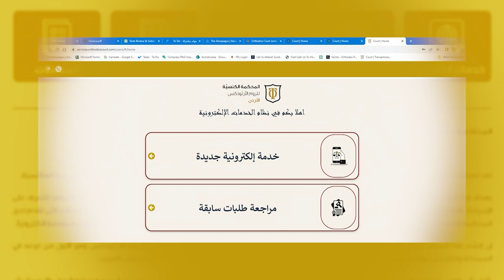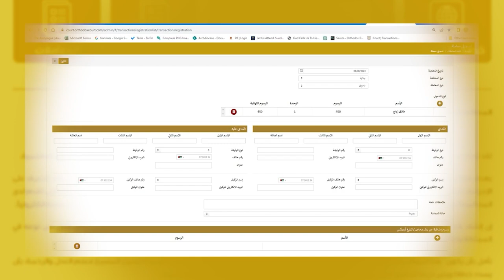أعمالُ الدورةِ القضائيةِ الثانيه للمحكمةِ الكنسيةِ الأُرثوذكسيه في البحر الميت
اختُتِمَت في البحرِ الميت أعمالُ الدورةِ القضائيةِ الثانيه للمحكمةِ الكنسيةِ الأُرثوذكسيه / بمشاركةِ عددٍ من القضاةِ والمحامينَ من الأردنّ وفلسطين وحضورِ راعي الدوره سيادةِ المطران خريستوفوروس مطرانِ الأردن للروم الأرثوذكس / تضمنَ الجدولُ الختامي للدورةِ حواراً مفتوحاً حول قانونِ العائلةِ الأُرثوذكسيّ / حيث أدلى المشاركونَ بمقترحاتِهِم حولَ موادِ القانونِ وتناقشوا معَ سيادةِ المطرانِ وأعضاءِ لجنةِ تعديلِ القانون جملةً من الأمورِ التي تخصُّ العائلةَ المسيحيه / وفي نهايةِ الاجتماعِ طُلبَ منَ المحامينَ تزويدَ المطرانيةِ بمقترحاتِهِم ليتسنّى للجنةِ دراسةَ هذه المقترحات / وفي نهايةِ الدورةِ أُطلقت المرحلةُ الأولى للمِنصةِ الإلكترونيةِ الخاصةِ بالمحكمةِ الكَنسيه / لتقديمِ بعضِ المعاملاتِ إلكترونياً تسهيلاً وخدمةً للمراجِعين / وفي الختامِ وُزعت الشهاداتُ على المشاركينَ في الدورةِ مع هديةٍ تذكاريةٍ وهي عبارةٌ عن شجرةِ الحياةِ من الفسيفساء